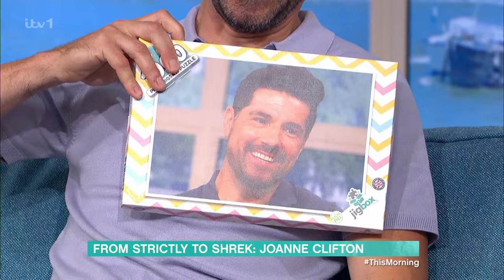From Strictly To Shrek: Joanne Clifton - 27/06/2023